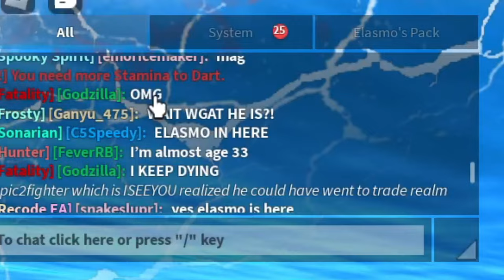CAN I Survive as a DEADLY ORCA in Creatures of Sonaria..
Today I'm going to be recreating a killer whale/orca in Creatures of Sonaria using the T5 sea artifact creature, Magnacetus! This specific orca is named george!